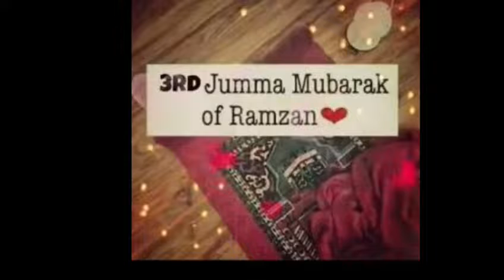3 Juma Mubarak ho App sabhi ko